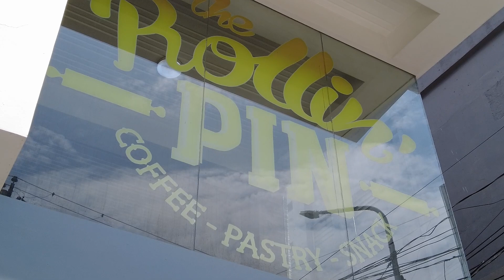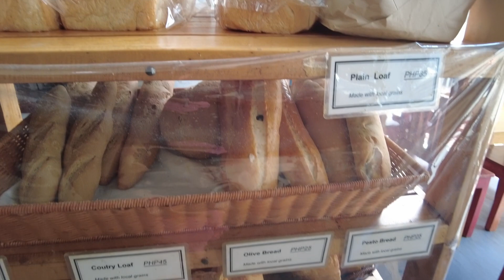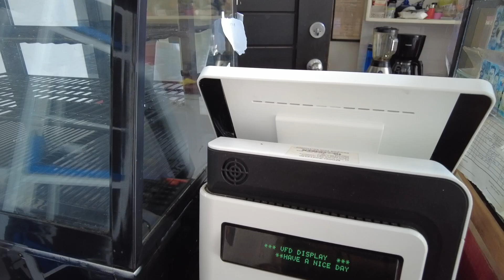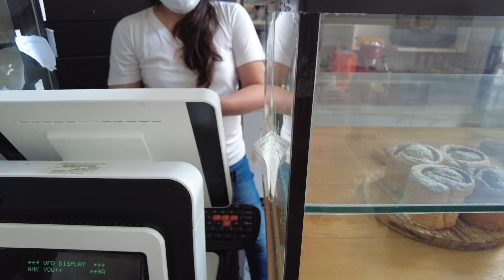セミリタイアFIRE生活で大活躍！フィリピンの高級割安パン屋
今回は私が住んでいるフィリピンの地方都市、ドゥマゲテにある高級パンやさんをご紹介。一般的なパン屋より割高ですが、やはり味は数段上！そして日本と比べれば、まだまだ激安と言っても良い価格かと。海外セミリタイアFIRE生活でも、暮らしのレベルを落としたくない方向けのお店です。

※取材インタビュー一覧

2019年からフィリピン地方都市に海外移住し、家族4人とセミリタイア生活中です。ユーチューブ以外でも情報発信中！

2014年に世界的な経済誌フォーブスで、セミリタイアした際に住みたい世界の都市ベスト７に選ばれています。